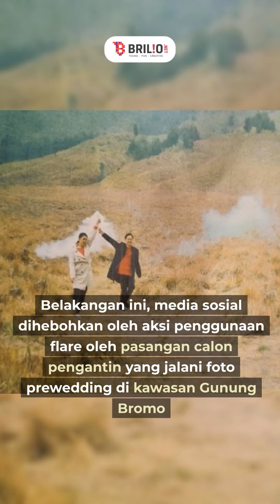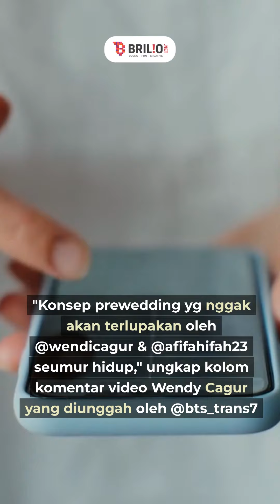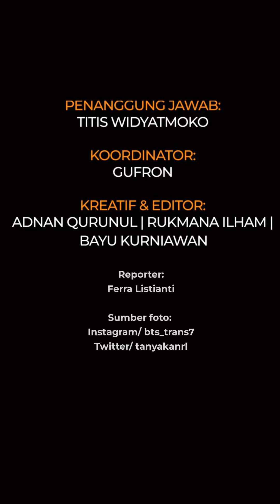Momen Wendy Cagur cosplay jadi pasangan prewedding Bromo, hasil fotonya mirip sama yang asli